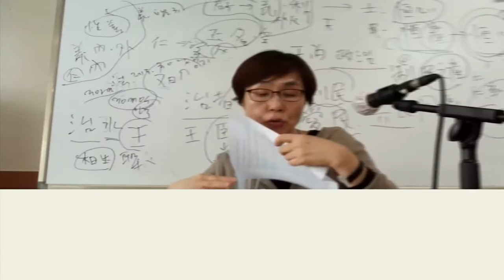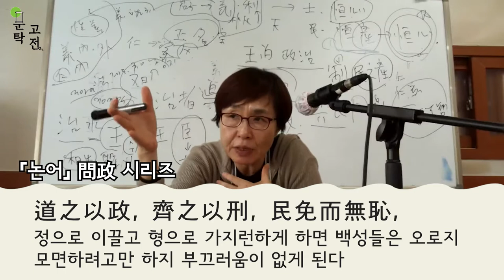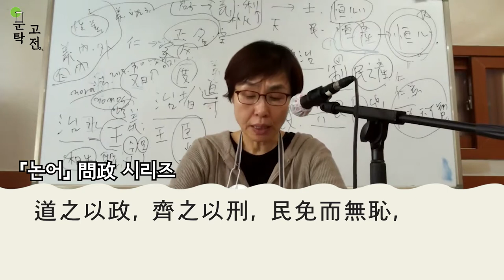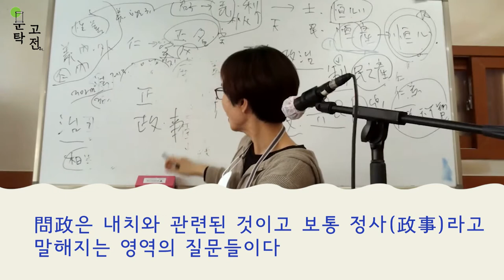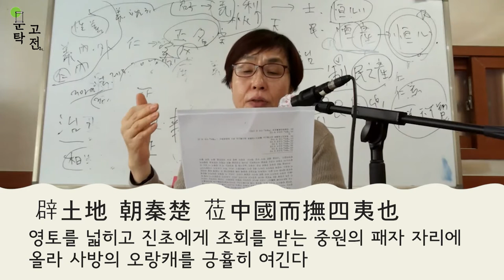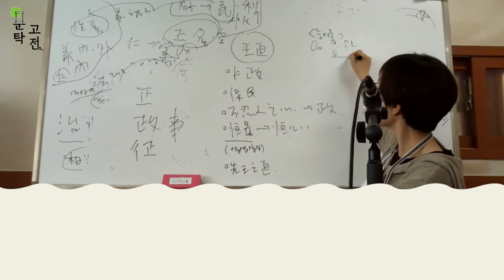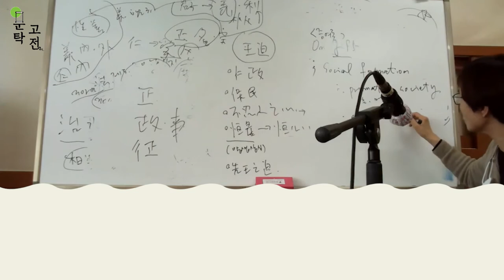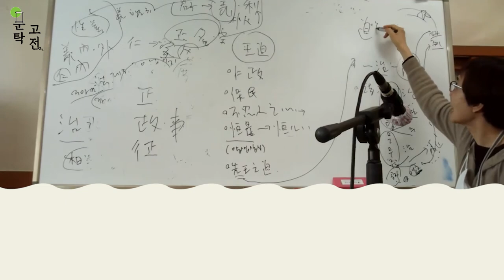[공유지의 사상가 맹자] 6강 정치3_ 새로운 시대는 새로운 정치테제를 만든다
맹자에 대한 시론적 해석, 공유지의 사상가로 읽다. 논어와 맹자를 잘 살펴보면 정치에 대한 질문이 바뀌어 있는 것을 알 수 있다. 내정에서 외교로~

문탁네트워크 에는 동서양 고전을 공부하는 다양한 프로그램이 있습니다.)
✅ 인문학공동체 문탁네트워크 바로가기